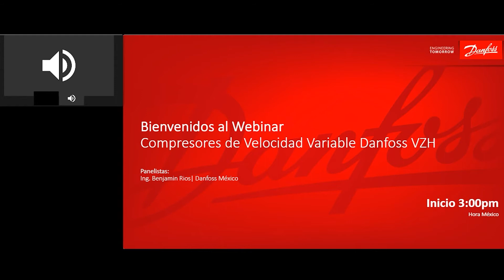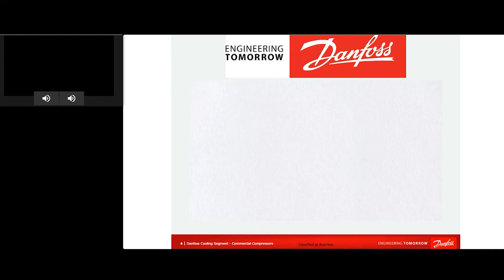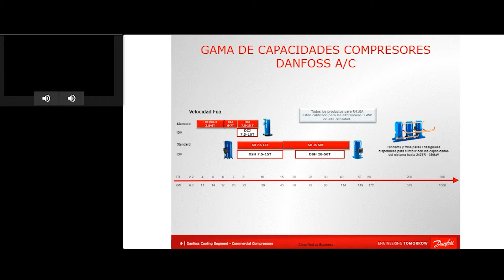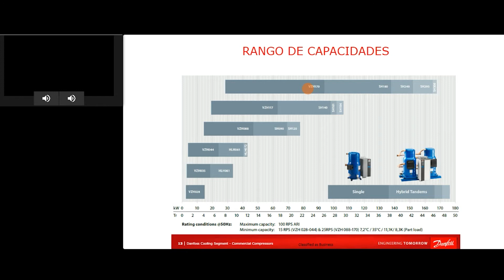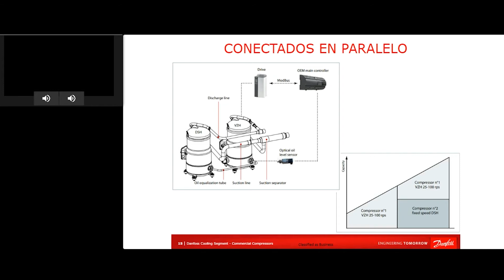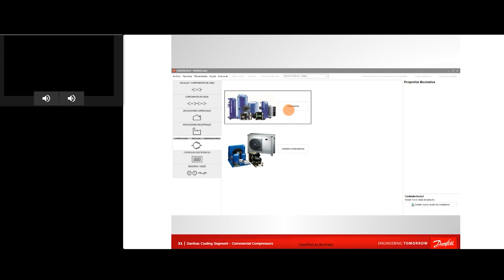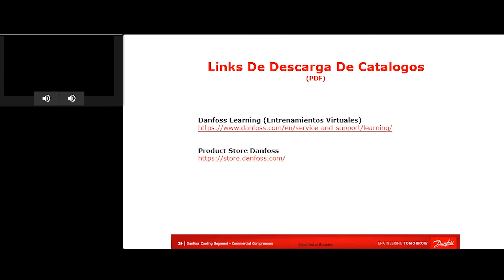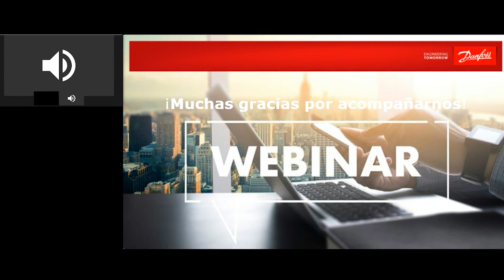Webinar - Compresores de Velocidad Variable Danfoss VZH